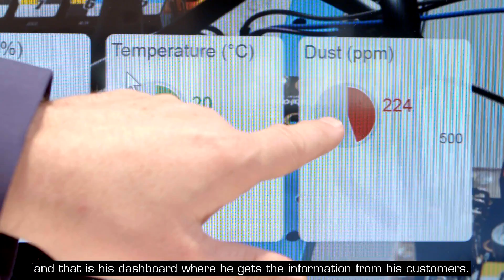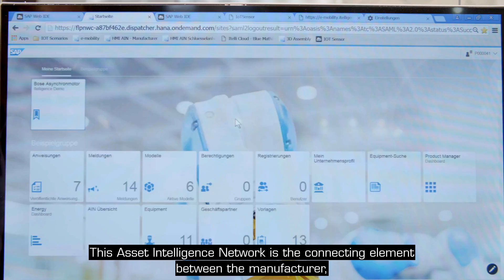Internet of Things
How do intelligent networks function in the Internet of Things?